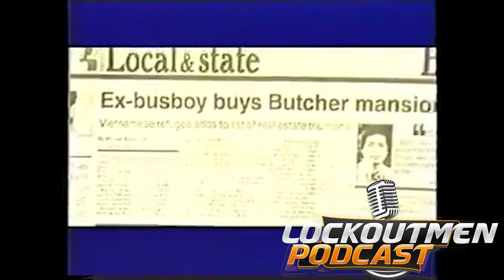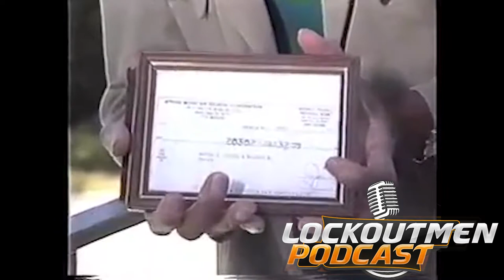Woman Was Beaten, Stabbed, Set On Fire Speaks Out On Domestic Violence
A local woman barely lived after a horrific attack and now she is sharing her survival story with the FOX 8 I-Team, hoping to keep her attacker behind bars and to encourage other domestic violence survivors to speak up and get help.
• Would you pay a YouTube with less than 5 yrs in trucking for trucking info?
• George Zimmerman Sues Trayvon Martin's Family For More Than $100 Million